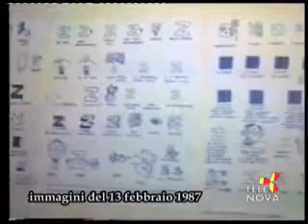Come Eravamo n.25 su Telenova Ragusa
13 febbraio 1987 conferenza di presentazione della rivista Quaderni Iblei, introduce Giampiero Saladino, interviene il prof. Luciano Nicastro, alla presidenza l’assessore Michele Tasca e tra il pubblico Salvatore Battaglia, Vincenzo Gulino, Mimmo Barone, Carmelo Capobianco, Paolo La Terra (oggi prete), Giovannella Di Giacomo, Santino La Terra; 17 febbraio 1987 VI’ congresso cuochi siciliani di fronte al Castello di Donnafugata Antonio Scalone intervista Saretto Sortino e il presidente regionale Dell’Ogli; febbraio 1987 Gianni Bracchitta intervista l’assessore provinciale Saro Digrandi; febbraio 1987 al Palazama Salvo Martorana intervista Antonio Bocchino e Alfredo Passarelli dopo una vittoria con il Palmi; febbraio 1987 Salvo Martorana intervista al Palazama Carmela Primavera dell’Aurora Giarratana; febbraio 1987 Roberto Voi intervista in studio il maestro Giorgio Adamo.